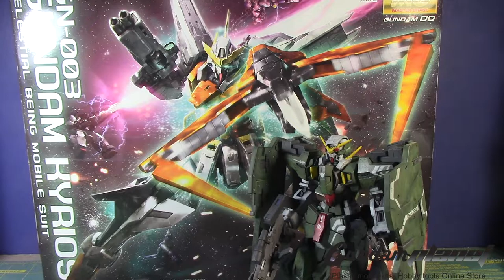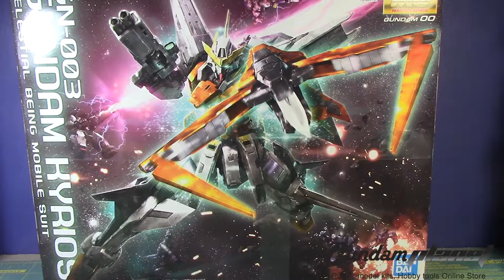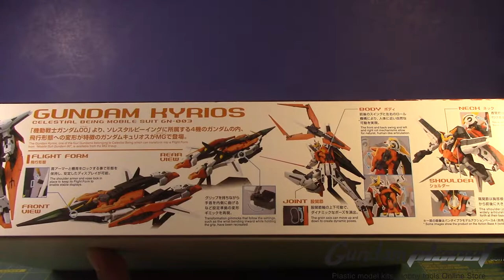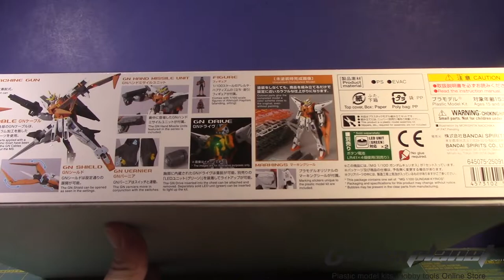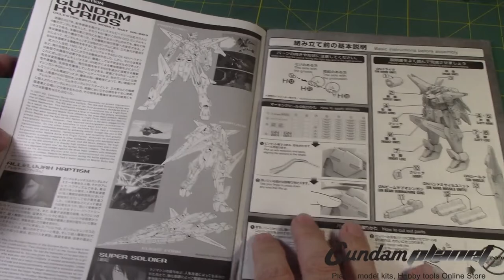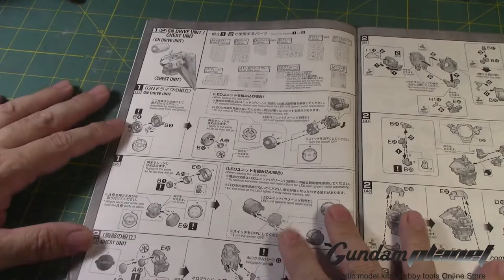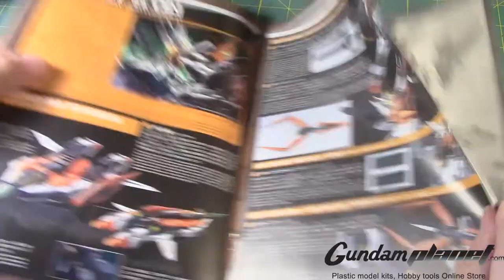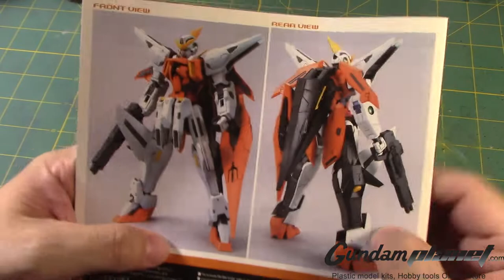*GundamCustoms* 1/100 MG Gundam Kyrios - Part 1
So today I am going to build the 3rd MS from the GN line. This is the Master Grade Gundam Kyrios from the Mobile Suit 00 Gundam Anime series. I was planning on holding off on this kit that I got from Gundam Planet but as I keeps seeing other modelers showing off this kit I had to work on it now. Since I found my MG Exia(all intact) I will plan on painting the exia soon enough so that it will be ready with the MG Dynames and soon the Virtue when it comes out next year...maybe. I review the contents of this kit as well as the manual.